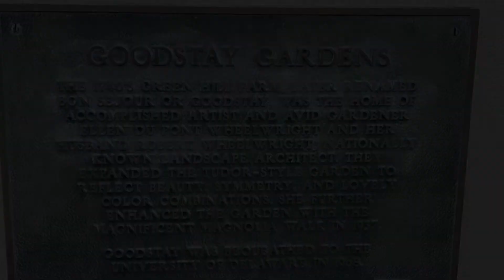Quick Spring visit to the Goodstay Gardens on a rainy day.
Goodstay Gardens is located on the Wilmington Campus of the University of Delaware at 2700 Pennsylvania Avenue. The gardens are tucked away behind the Osher Center for Lifelong Learning and beside the Goodstay Center Mansion. The gardens are free and open to the public from dawn to dusk, year round.